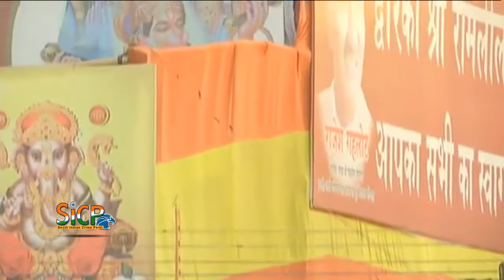Modi attends Dussehra celebration in Delhi | sicp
PM Modi May Attend Dussehra Celebration at DDA Ground in Delhi's Dwarka

Prime Minister Modi will attend the event organised by Dwarka Sri Ram Leela Society at DDA Ground in Dwarka Sector 10, Rajesh Gehlot, ex MLA and chairman of the society, said.

New Delhi: Prime Minister Narendra Modi is likely to attend the Dussehra celebrations on Tuesday at Dwarka area here.

Modi will attend the event organised by Dwarka Sri Ram Leela Society at DDA Ground in Dwarka Sector 10, Rajesh Gehlot, ex MLA and chairman of the society, said.

Gehlot said the PM is scheduled to reach the venue at 5.30 PM on Tuesday.

There was, however, no official confirmation from the prime minister's office on this.

Usually high dignitaries join the Dussehra celebrations at Ramlila Maidan here.

In 2016, the prime minister had attended the Dussehra function in Lucknow during his first stint in office.